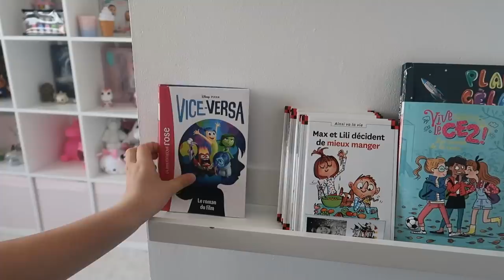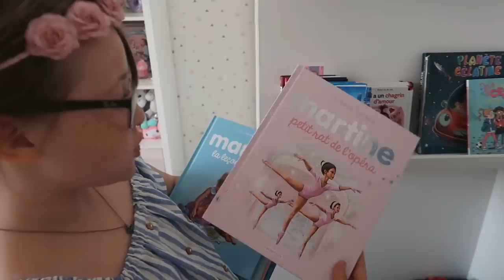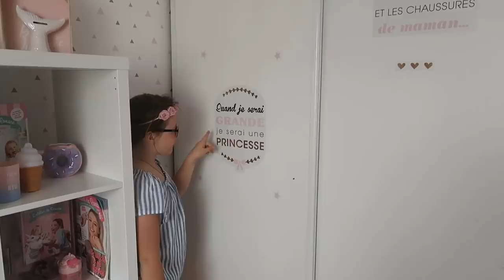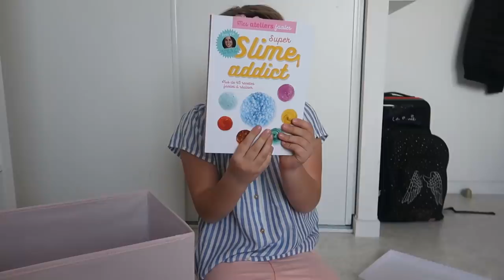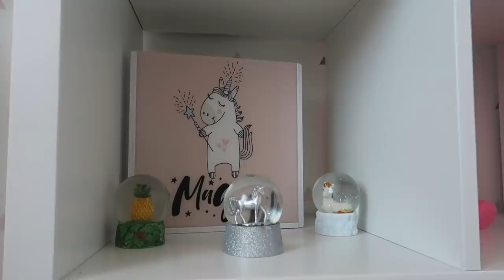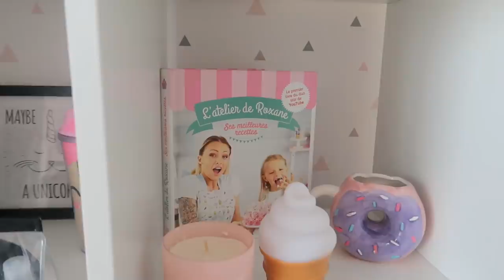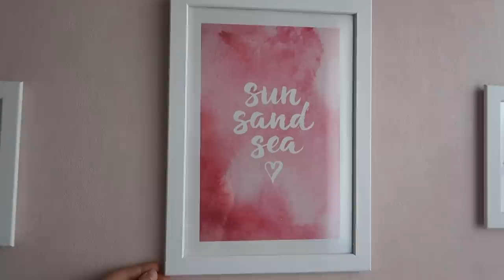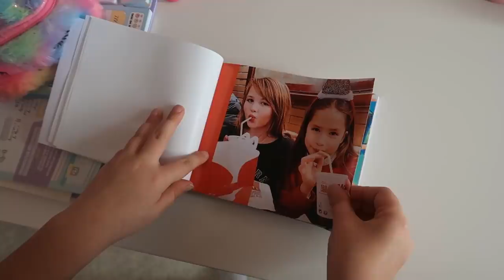ROOM TOUR 2019 - JE VOUS MONTRE TOUT || Lunah Lucornah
♡ BIENVENUE ♡

Aujourd'hui voici enfin la vidéo du room tour tant attendue , j’espère que tout comme moi vous aimerez ma chambre

Lùnah
♡ I N S T A G R A M : lunah_lucornah
♡ F A C E B O O K : Lunah Lucornah
♡ T I K  T O K : Lunah_Lucornah

Notre Matériel

⇢ Caméra principal : CANON G7X
⇢ Caméra 4K : Iphone XS
⇢ Appareil Photo : Reflex Canon 1300D
⇢ Montage Vidéo : FILMORA
⇢ PC Gamer : Lenovo Legion Y520
⇢ Miniature : PHOTOSHOP